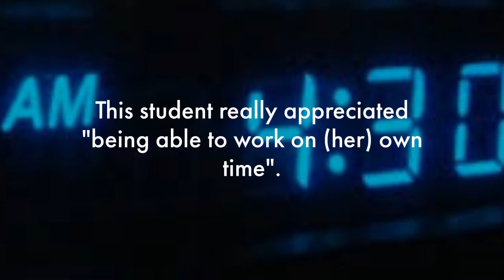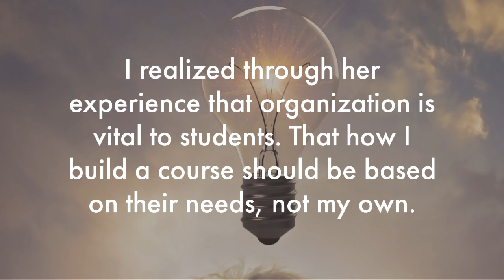One Student's View of an Online Class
A brief video on one student's perspective of her first online class.